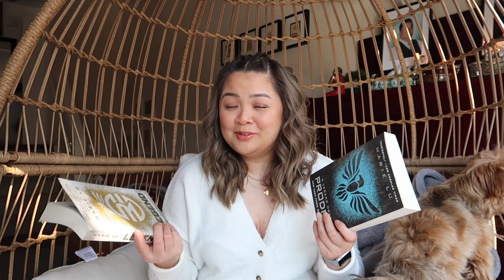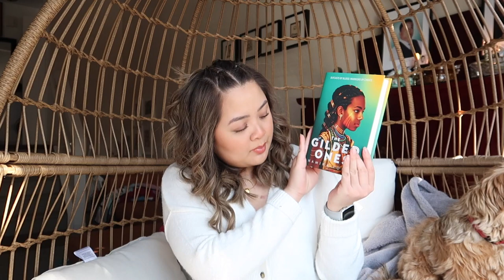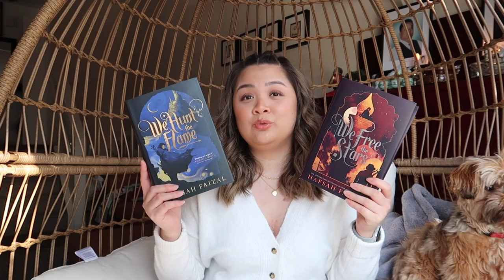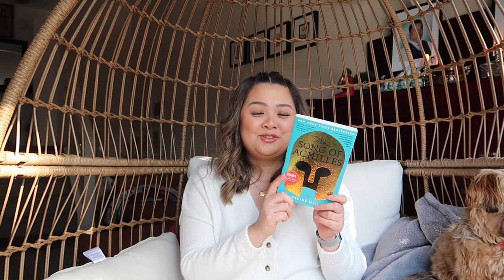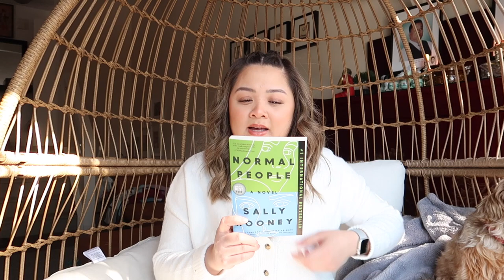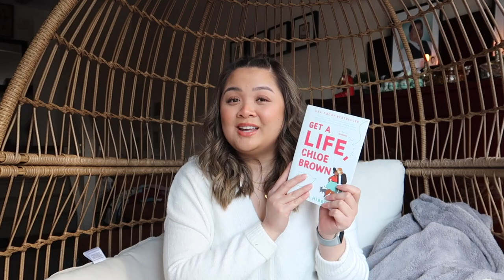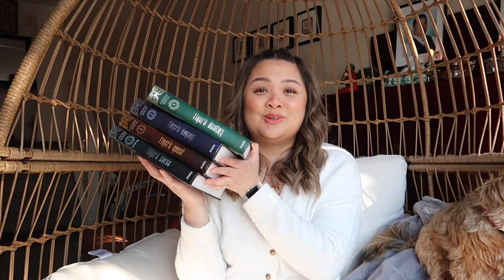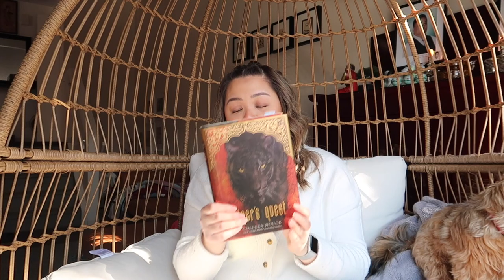another book haul because i have no will power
Hi, I'm Victoria and I have a book buying problem. Do I regret any of it? No. :)

FAQs
What camera do you use? - Canon Powershot G7X Mark II
What breed is Nova? - Shorkie (half shih tzu, half yorkie)